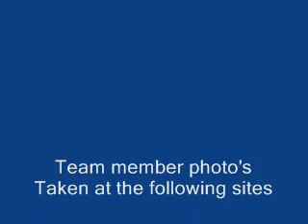Shropshire & Staffordshire Airsoft Group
Team members past and present